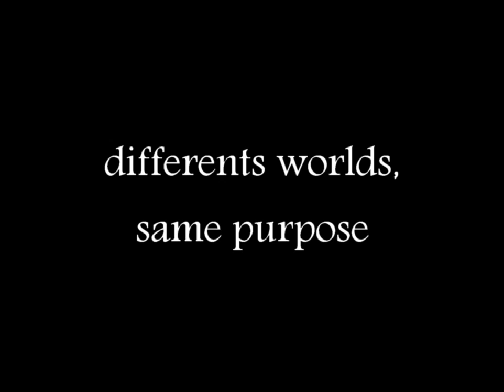Heroic Sad Epic Music -Never Surrender- Cinematic HD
Videogames in video:

-Tomb Raider
-Halo